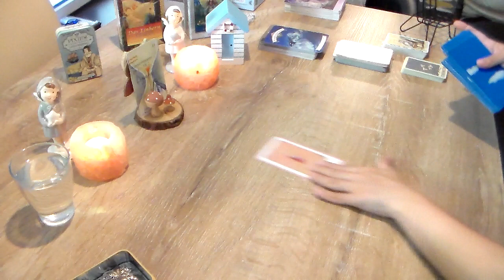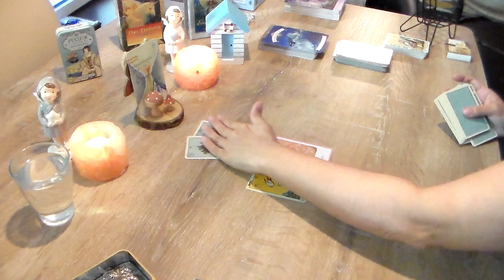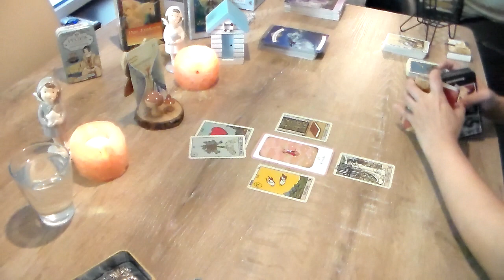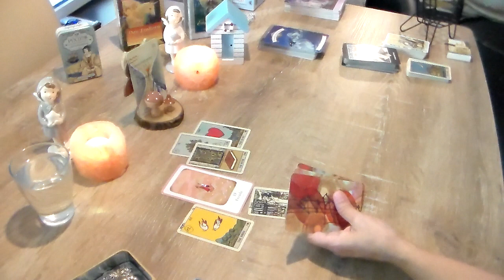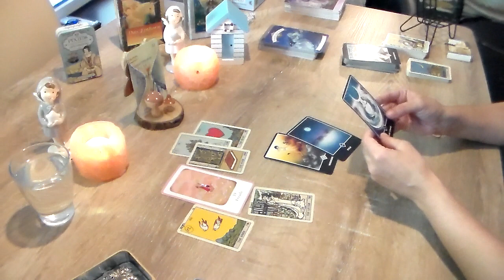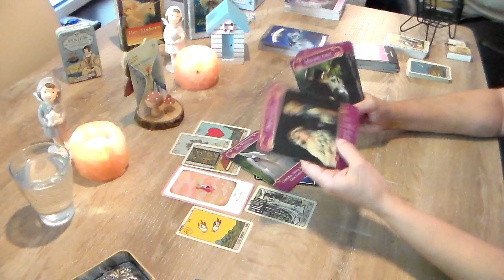WASSERMANN LIEBE FÜR SEPTEMBER! Du hast dein bester Freund gefunden! Nicht nur die Liebe 🥰